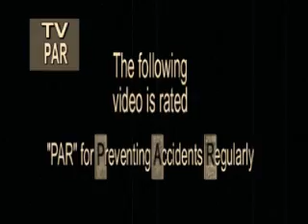Par saftey video 1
PAR safety video featuring Monica Milan